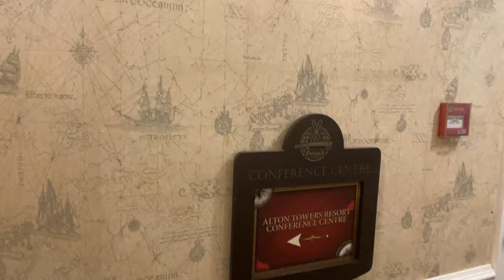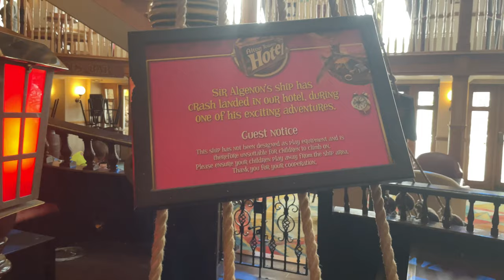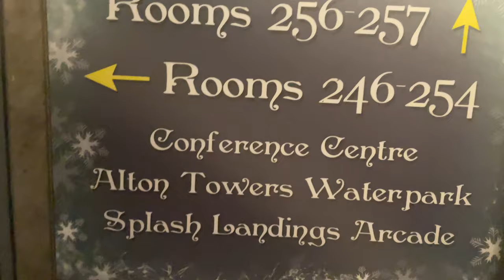Come explore with us, a tour of the Alton towers hotel and walkway to splash landings with CBeebies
Join us as we take our first every family staycation at @officialaltontowers  Resort. We stayed at the Splash Landings hotel for 1 night and pakce din quite alot including

2 days in Alton Towers theme park
A visit to the splash landings water park
A tour of the Alton towers hotel
A room tour of the splash landings beach comber room
Room service
A breakfast buffet at Flambos jambo

We are Laura, Ant and Matilda, we are from the UK. Our main passion in life is travelling especially to Disney and other theme parks. Our plan is to visit every Disney park in the world and do the cruises. Covid has changed our short term plans so we will be using this space to share with you how we are surviving lockdown and what our future travel plans are.